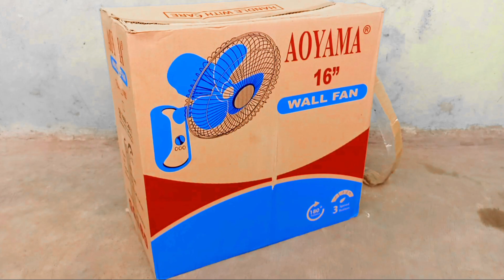🔴 CARA MERAKIT KIPAS ANGIN DINDING BALING 3 ‼️ KIPAS ANGIN BALING OLENG, KIPAS BALING PUTARAN GETAR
Kipas angin dinding baling 3 bilah. Kipas angin baling - baling 3 bilah. Beberapa kipas angin yang paling sering kita jumpai antara lain Kipas angin gantung baling baling 3 bilah, kipas angin dinding, kipas angin blower, kipas angin portabel kecil, Kipas angin gantung mini, kipas angin ac, kipas angin karakter, kipas angin atap, kipas angin ac es batu, ac kipas angin, kipas angin berdiri, kipas angin air.

Semua Jenis dan merk kipas angin tidak menjamin keawetannya karena barang elektronik bisa saja trobel atau mengalami kerusakan sewaktu - waktu. Permasalahan yang sering terjadi biasnaya kipas angin tidak mau berputar, kipas angin mati total, maka dari itu harus sering dilakukan perawatan, kipas angin putarannya lemah, kipas angin hanya bergetar dan tengok kanan kiri, dinamo kipas angin terbakar,  bersihkan kipas angin tanpa bongkar, bersihkan kipas angin dengan plastik, bongkar kipas angin, perbaiki kipas angin, servis kipas angin.